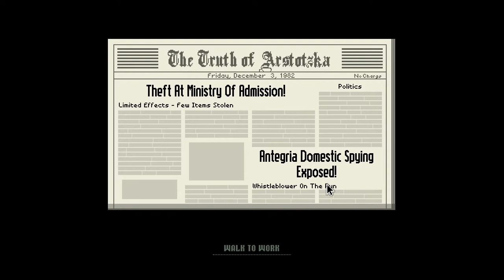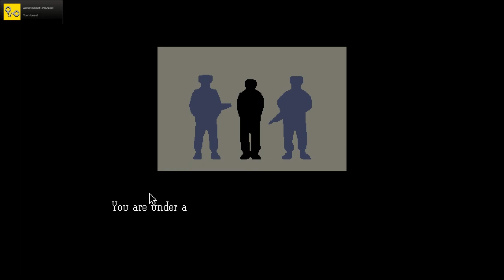Let's Play Papers, Please - Episode 6 - Inspector Inspector?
Papers, Please, a personal game of close relationships and. ahem nevermind, lets try again, a game where you take on the role of an Inspector, ensuring that no vile persons are allowed entry into the glorious country of Arstotzka! Yes thats a bit better. Throw in a bit of intrigue, terrorism and the dystopian setting and you have a highly additive game. Enjoy!